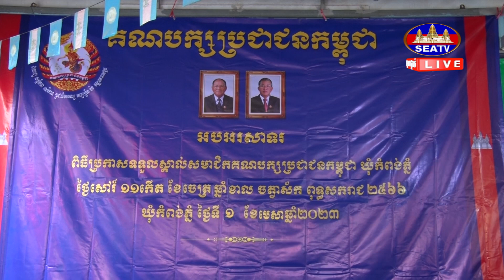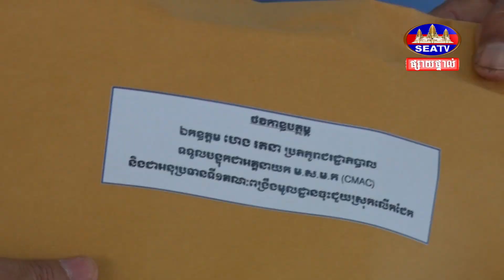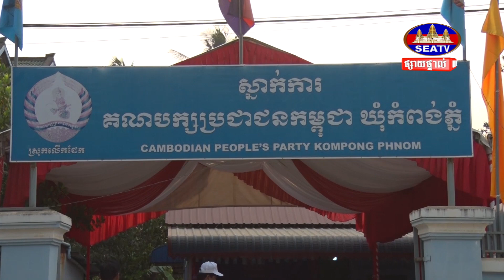ប្រធានក្រុមការងារស្រុកលើកដែក បញ្ជាក់ថាការចូលរួមជាមួយគណបក្សប្រជាជនកម្ពុជា គឺជាភាពវ័យឆ្លាត របស់យុវជន